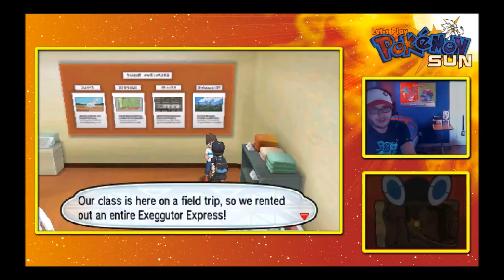IT'S YA BOI | Let's Play Pokemon Sun #23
What's good people of the interwebs?! Today we are searching for Kukui and meet a new face!

Pokemon owned by Nintendo and Game Freak
Video owned by Explosion Phlosion